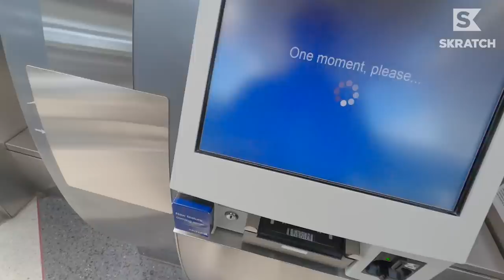Behind the Scenes - Lobster Boat Golf | Adventures in Golf Season 5 VLOG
Safe to say Erik Anders Lang won't be trading in his clubs for lobstering gear anytime soon. Erik and the crew head to Chebeague for some good, wholesome fun on this Adventures in Golf VLOG, presented by United Airlines.